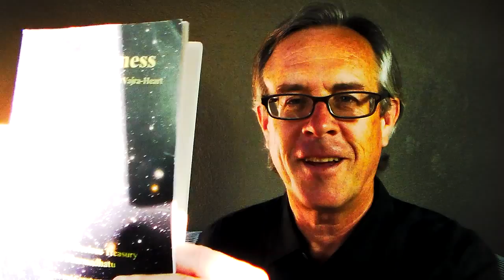Longchenpa: Spaciousness The Radical Dzogchen Of The Vajra Heart: Reading 4 Part I